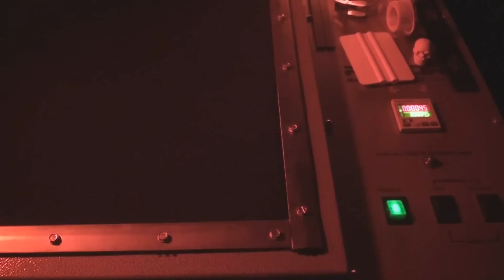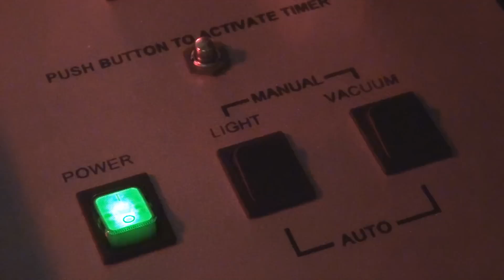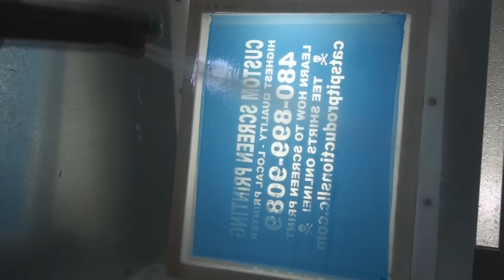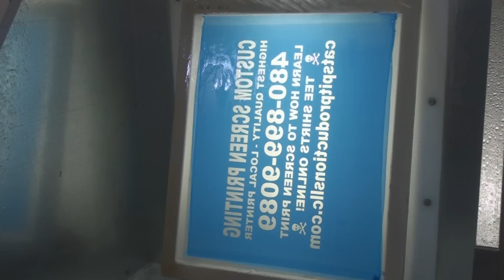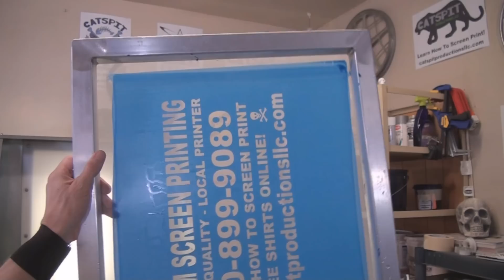Silk Screen Printing: Exposing & Washing Out The Stencil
Screenprinting: Learn How To Screen Print Tee Shirts At Home

Please visit catspitproductionsllc.com and take advantage of the free screen printing educational materials. The website is being designed to support and supplement the YouTube educational videos. The website will contain all the information not in the videos and more.

Screen Emulsion Scoop coater Light Table or Exposure Unit Artwork Coverage Mesh or Fabric Mesh Count Frame Newton Halftone Stencil Thickness Durometer Plastisol Ink Film or Film Positive Substrate Vacuum Cured Emulsion Water Soluble Washout Booth Flood and Stroke Belt Dryer Cured Ink Flash Cure Spray Adhesive Pick Up Resolution Printing Wet Under Base Registration Pre Shrinking Light Table or Exposure Unit Vacuum Blanket Color Composite Outline Continuous Tones Halftone or Grayscale Four Color Process Spot Color Spot And Dot "Printer" or Platen Knocked Out Crest Degrease Abrade Mesh Prep or Degreaser Micro Grit Scoop coater Stirring Stick Substrate Side Ink Well

Learn and read all about:

screen printing screenprint screenprinting silkscreen silk heat transfers tee tees shirts t shirt t-shirt how to print garments textile supplies equipment tutorial educational at home learn make your own howto diy do it yourself craft crafts video videos

serigrafía impresión Serigrafía transferencias de calor Siebdruck Siebdruck Wärmeübergänge l'impression en sérigraphie Sérigraphie transferts de chaleur шелкография переводов шелкография тепла sutra layar cetak 丝网印刷传热

Intro video and music created by Jonathan at Catspit Productions.